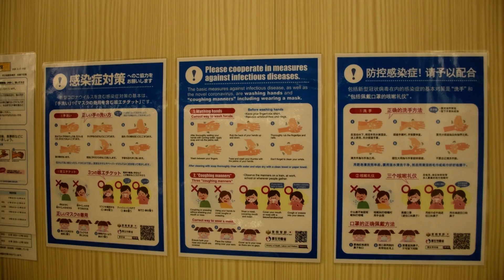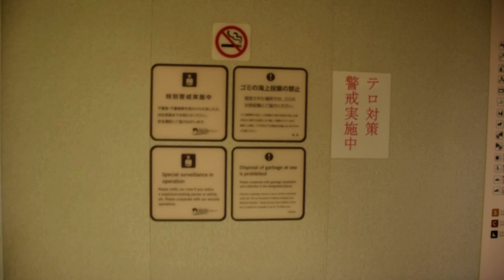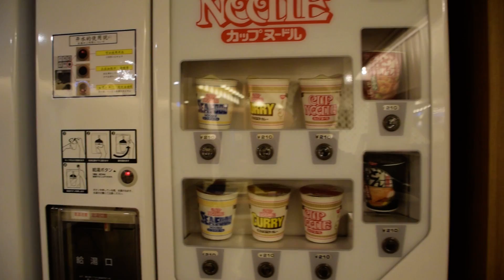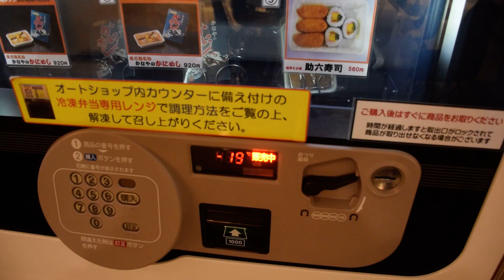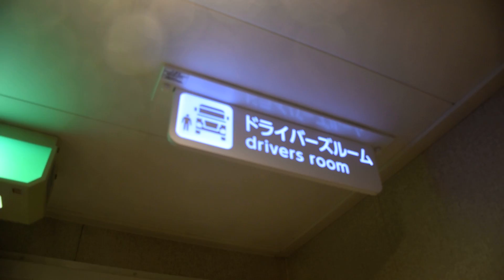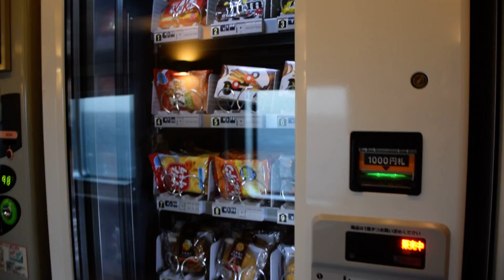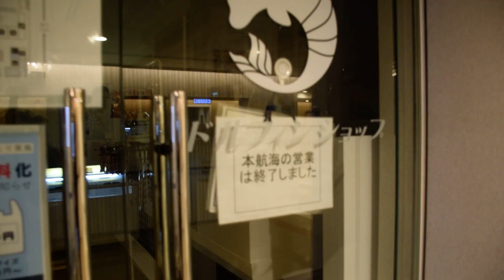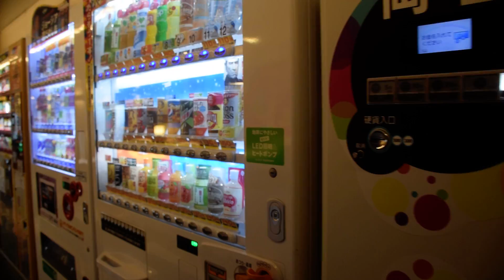津軽海峡フェリー ブルードルフィン 船内探検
2020年10月24日　津軽海峡フェリー　ブルードルフィン　船内探検